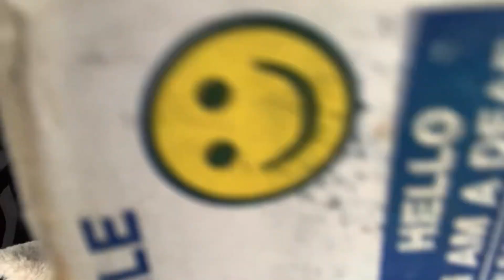it could get MUCH WORSE - WATCH THIS BEFORE 2024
2024 is almost here.

Have you made any progress this year?

How about the year before?

Will this upcoming year be the same as every previous year?

i hope not.

You don't need to repeat your mistakes as long as you're learning from them.

Even if things seem hopeless or if you feel down, understand that tomorrow is a new day.

2024 is a new year.

And no matter what situation you're in right now, while it might suck IT COULD BE WORSE.

There are some challenges you could potentially face that you'd be unable to recover from.

But you're here.

Reading this.

Which means you at least have the DESIRE to improve.

And that desire, coupled with your basic senses, and the modern marvels of an internet connection will make ALL of the difference.

Keep killing it.

And keep your head up.

2024 is the year you level up in the biggest way you've ever experienced.

⚡Supercharge your productivity [FREE COACHING]

📽️ Learn the tactics to dominate your daily life in 7 days [FREE COURSE]

📝 Master your life with the Better Life Blueprint Planner [FREE PLANNER]